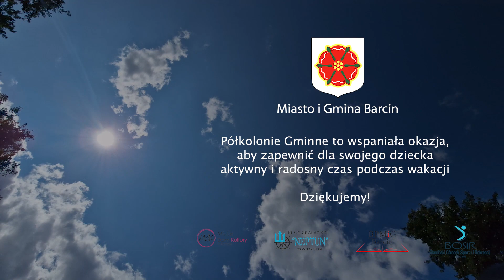Barcin - Półkolonie Gminne (turnus drugi)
📍 Półkolonie:

0:00 Rozpoczęcie
1:15 Poszukiwanie Zaginionego Skarbu
1:48 Nauka pływania i wygłupy na Basenie
2:30 Budowanie i malowanie obiektów przy Bibliotece Miejskiej
3:20 Odwiedzamy Klub Żeglarski "Neptun" w Barcinie
3:53 Zakończenie

 Skontaktuj się z koordynatorem, Iwoną Janiak, aby uzyskać więcej informacji i zarezerwować miejsce dla swojego dziecka. 🌞🎉
Nie przegap tej wspaniałej okazji, aby zapewnić dla swojej pociechy aktywny i radosny czas podczas wakacji! 🌈
📞 Iwona Janiak: 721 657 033
Bądź na bieżąco z naszymi wydarzeniami i dołącz do nas w fantastycznej letniej przygodzie! 💫🌞🎈

Każdy widz kanału "Barcin TV po sąsiedzku!" to dla nas ogromna motywacja do tworzenia nowych treści, DZIĘKUJEMY! :)